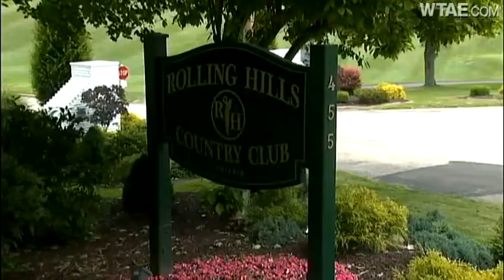Groom, best man pulled over in golf cart in Peters Township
Police pull over a groom and his best man driving from a country club wedding reception to a hotel in a stolen golf cart.